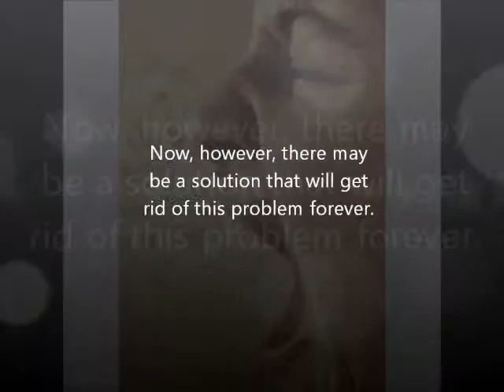Banish Tonsil Stones Guide